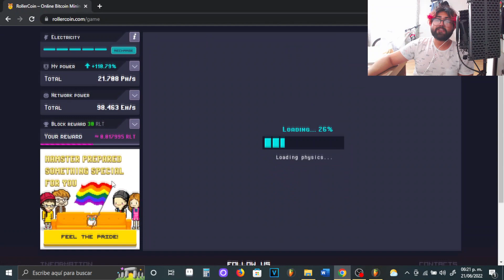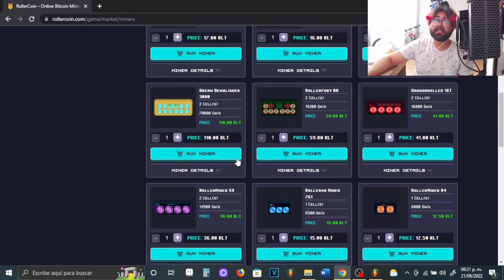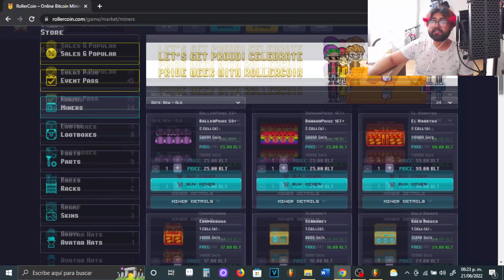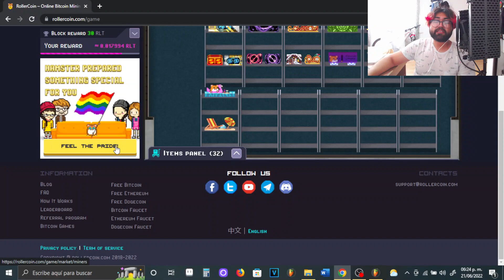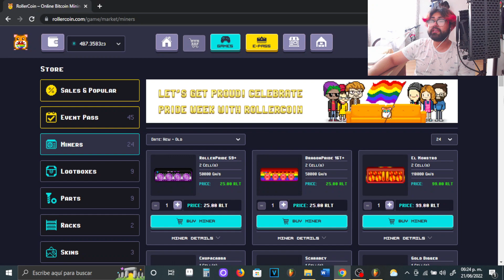NUEVOS MINEROS DE EVENTO PRIDE WEEK - ROLLERCOIN LUXO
Ignoren los tags:
rollercoin estrategia,
rollercoin bot,
rollercoin como empezar,
rollercoin cuanto se gana,
rollercoin 2021,
rollercoin paga,
rollercoin argentina,
rollercoin android,
rollercoin a binance,
rollercoin bot 2021,
rollercoin bot captcha,
rollercoin binance,
rollercoin bitcoin,
rollercoin bot gratis,
rollercoin block reward,
rollercoin como empezar sin invertir,
rollercoin como retirar,
rollercoin como comprar mineros,
rollercoin como jugar,
rollercoin cuanto paga,
rollercoin desde cero,
rollercoin dogecoin,
rollercoin doge,
rollercoin depositar,
rollercoin desde 0,
rollercoin descargar pc,
rollercoin discord,
rollercoin es rentable,
rollercoin empezar,
rollercoin ethereum,
rollercoin excel,
rollercoin electricity,
rollercoin evento,
rollercoin funciona,
rollercoin free,
rollercoin facebook,
rollercoin for beginners,
rollercoin fast,
rollercoin faucetcollector,
como funciona rollercoin 2021,
como fondear rollercoin,
rollercoin genera tu sueldo,
rollercoin game,
rollercoin guide,
rollercoin hack,
rollercoin halloween,
rollercoin hoy,
rollercoin how to start,
rollercoin how to earn,
rollercoin hindi,
rollercoin how to play,
hack para rollercoin,
rollercoin invertir,
rollercoin sin invertir,
rollercoin cuanto invertir,
rollercoin juegos,
rollercoin julio 2021,
rollercoin junio,
rollercoin jugando,
rollercoin junio 2021
rollercoin julio,
rollercoin jmgamer,
como jugar rollercoin 2021,
rollercoin para kazanma,
rollercoin kullanımı,
rollercoin kayıt,
rollercoin kazanma,
rollercoin nasıl kullanılır,
rollercoin ne kadar kazanıyor,
rollercoin low balance,
rollercoin losing power,
rollercoin legit,
rollercoin vale la pena,
games like rollercoin,
live wd rollercoin,
rollercoin mineros,
rollercoin mejor estrategia,
rollercoin minar,
rollercoin milly,
rollercoin mineria,
rollercoin mayo 2021,
rollercoin mexico,
rollercoin miners,
rollercoin new era,
rollercoin nueva era,
rollercoin no funciona,
rollercoin navidad,
rollercoin novedades,
rollercoin noticias,
rollercoin network power,
rollercoin opiniones,
rollercoin para principiantes,
rollercoin primer minero,
rollercoin paga 2021,
rollercoin poder de minado,
rollercoin para android,
rollercoin prueba de pago,
rollercoin primeros pasos,
rollercoin que minar,
rollercoin que es,
rollercoin que minero comprar,
rollercoin que moneda minar,
rollercoin que minar 2021,
rollercoin que es mejor minar,
mejor que rollercoin,
rollercoin quanto ganha,
rollercoin retiro,
rollercoin referidos,
rollercoin rentable,
rollercoin registrarse,
rollercoin robot,
rollercoin review,
rollercoin rlt,
rollercoin roller token,
rollercoin sirve,
rollercoin solo jugando,
rollercoin strategy,
rollercoin script,
rollercoin split power,
rollercoin si paga,
rollercoin similares,
rollercoin trucos,
rollercoin tutorial,
rollercoin top 1,
rollercoin tips,
rollercoin top,
rollercoin token blaster,
rollercoin termux,
rollercoin update,
como usar rollercoin,
como usar rollercoin 2021,
rollercoin new update,
rollercoin vs,
rollercoin venezuela,
rollercoin valor,
bitcoinmania vs rollercoin,
vender mineros rollercoin,
rollercoin worth it,
rollercoin wallet,
rollercoin withdraw proof,
rollercoin wd,
how does rollercoin work,
how rollercoin works,
cara withdraw rollercoin,
cara withdraw rollercoin ke indodax,
rollercoin ya no paga,
rollercoin youtube,
rollercoin para yatırma,
rollercoin yatırım,
rollercoin yatırımsız,
rollercoin yatırım yapma,
rollercoin yeni başlayanlar,
rollercoin yeni dönem,
rollercoin do zero,
rollercoin jak zacząć,
rollercoin 100 dolares,
top 1 rollercoin,
rollercoin 2021 bot,
rollercoin 2021 julio,
estrategia rollercoin 2021,